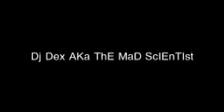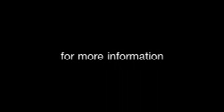Mind Blown Productions promo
Promotion for Mind Blown Productions